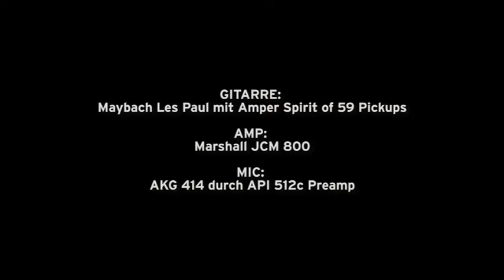EL34JJ | BTB Elektronik GmbH | Röhrenshop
Die EL34 von JJ zeichnet sich durch eine neutrale Klangwiedergabe und universellen Einsatzbereich ab. Sie verzeiht sehr viel und gehört dennoch zu den wärmeren Röhrentypen.